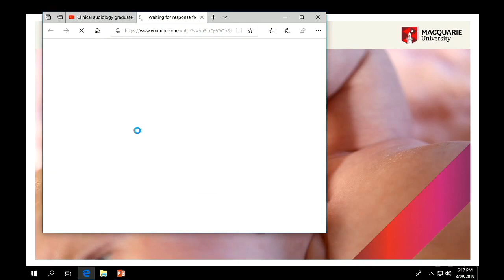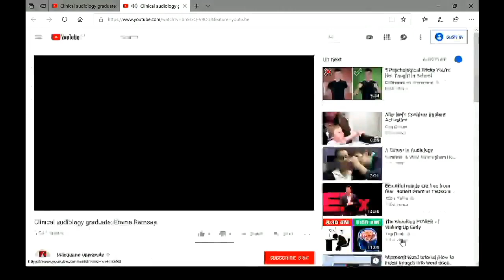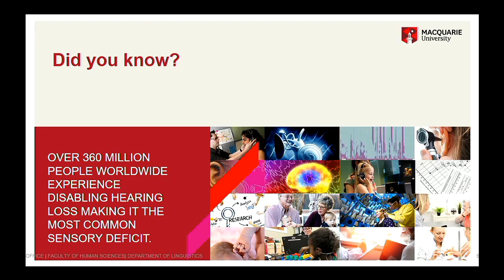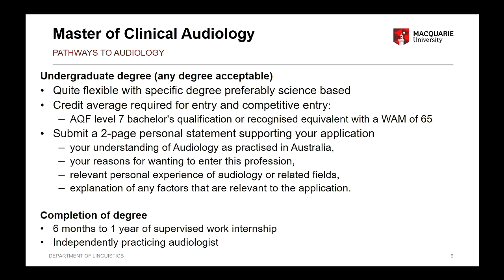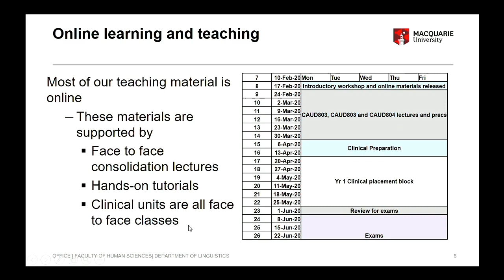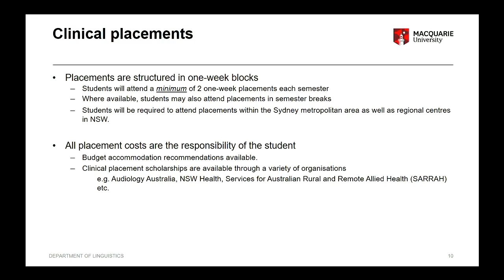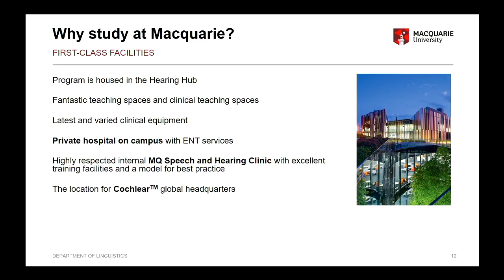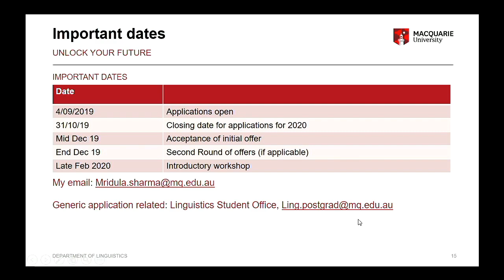Master of Clinical Audiology Information Session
Associate Professor Mridula Sharma speaks about the Master of Clinical Audiology at the Audiology and Speech Pathology Information Evening held on 3 September 2019. Got a question?